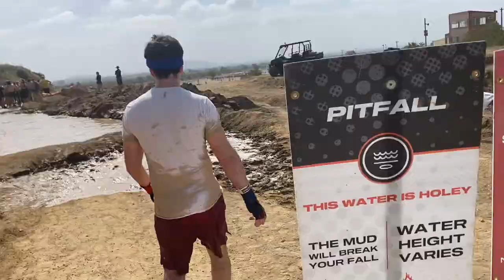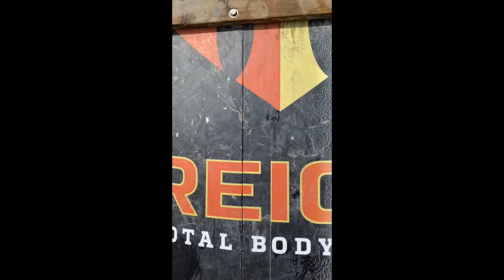WET & DIRTY VLOG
I decided to torture myself by signing up for a Tough Mudder competition with some friends. We decided to do the 10k but there was also a 5k & a 15k. How do you think we did? What was your favorite obstacle?

Insta & Twitter: @BREEessrig